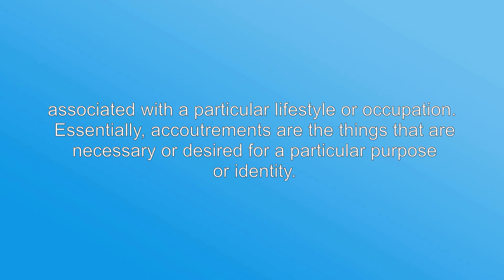What's the meaning of "Accoutrements", How to pronounce?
This video shows you What's the meaning of "Accoutrements", How to pronounce "Accoutrements", pronunciation guide.
Access our free audio/video tutorials on how to correctly pronounce words/names and learn their meanings, just like: Merriam-Webster, Collins English Dictionary, The Oxford English Dictionary, Longman Dictionary of Contemporary English, Cambridge Advanced Learner's Dictionary and so on.